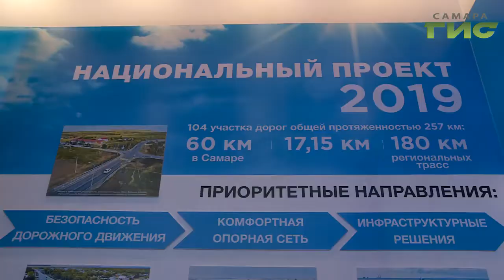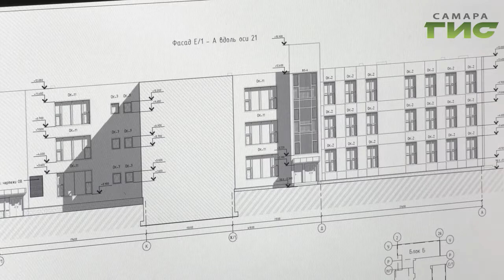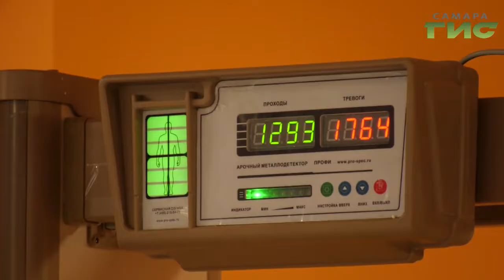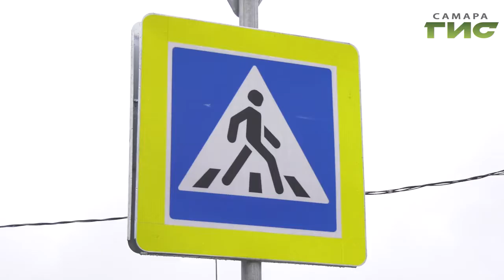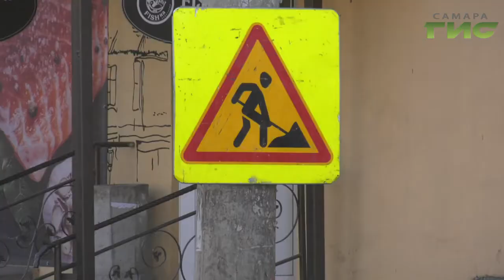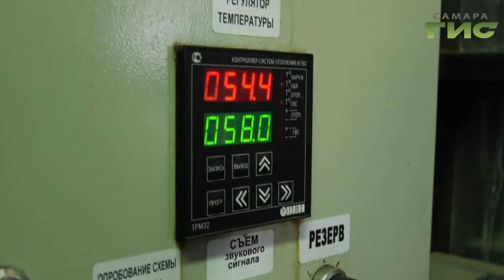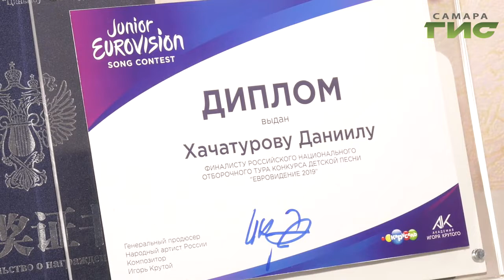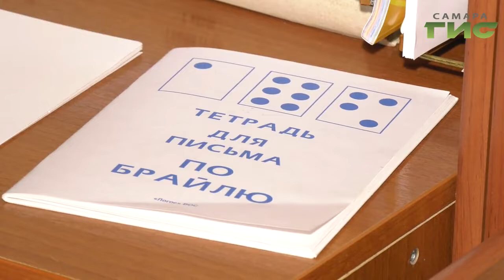"События" (Неделя в Самаре) от 19.10.2019